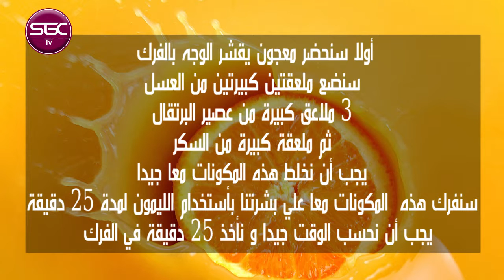وصفة لتفتيح البشرة سهل عملها فى البيت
وصفة معجزة لتفتيح البشرة (والنتائج مباشر في الفيديو) من صنع نصائح بسيطة لتكوني جميلة
وصفة التبيض اليومية لتفتيح البشرة 3درجات مهما كانت سمراء مع خبيرة تجميل مريم يحيى
وصفات سحرية لتفتيح البشرة و ازالة الرؤوس السوداء | هي وبس

تفتيح البشرة في 5 دقائق بوصفة مذهلة بمكونين فقط مع طريقتين للاستعمال بالبكينج بودر

بحبة طماطم كوني الاجمل في المناسبات ببياض البشره الوجه وصفائها تبيض في 5 دقائق بالدليل في فيديو

هذه هي خلطة تبييض الوجه التي اذهلت كل من جربتها لن تصدقي بياض و صفاء وجهك في 5 ايام فقط !!لا تفوتك
مسحي بها 10 دقائق تبيض الوجه ستصبح بشرتك كطفلة كل من نظر اليك ينبهر